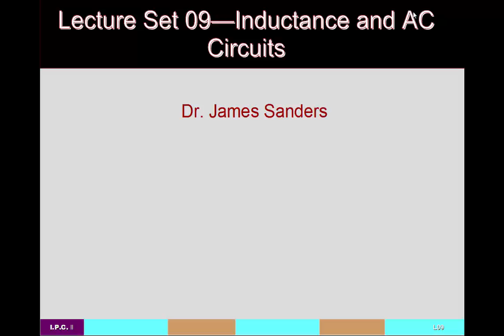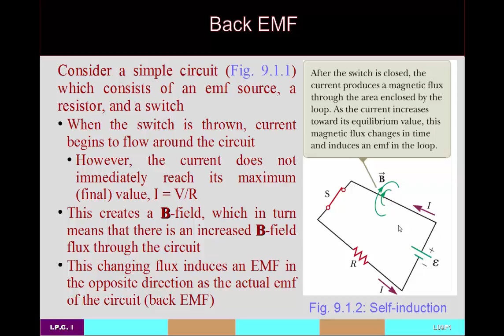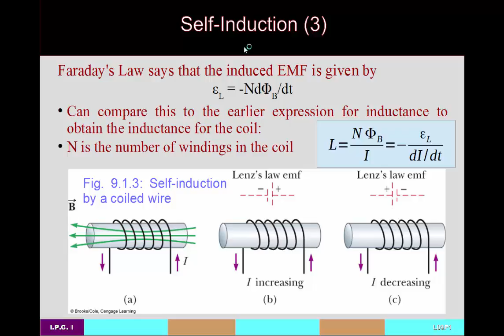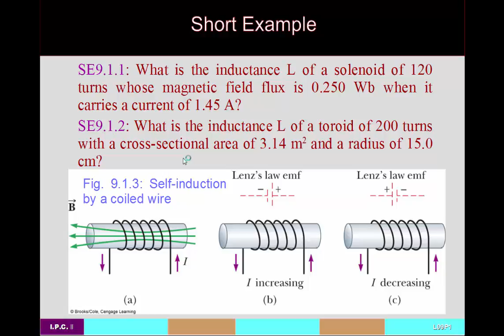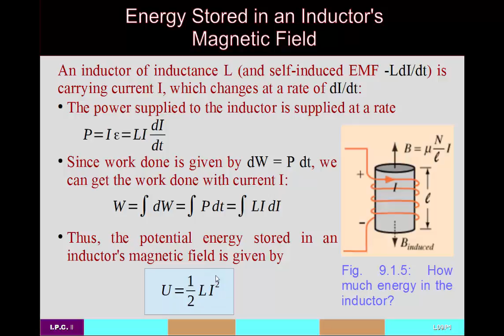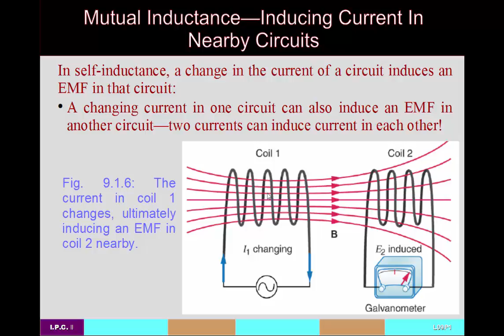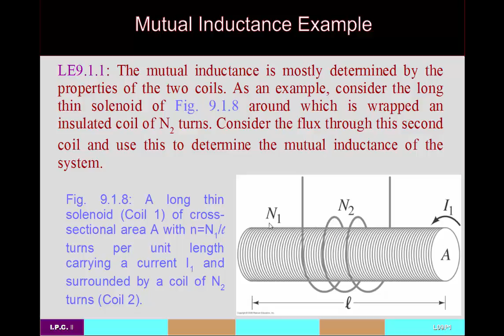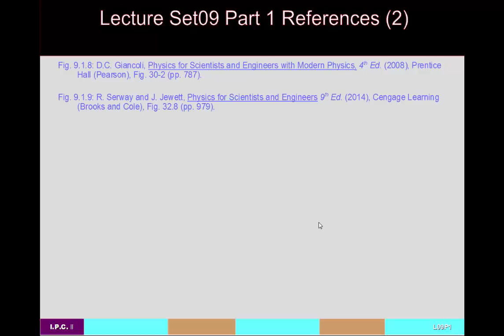IPC2--L09P1--Inductance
An Introductory Physics with Calculus lecture discussing the topics of inductors and inductance.